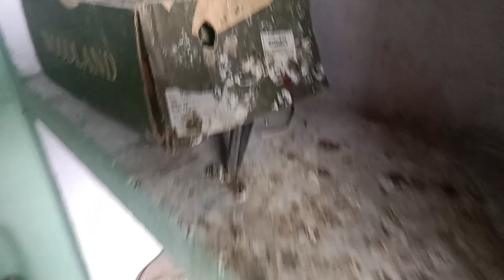ek Naya bacha or a gya trning ke liye dekho dosto kiya name rkhna he iska 🕊️🕊️🕊️